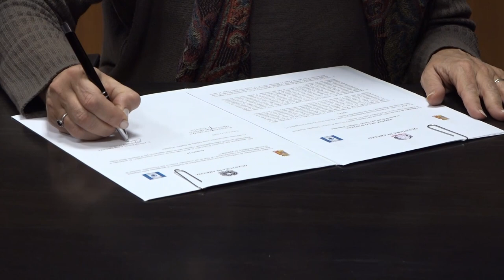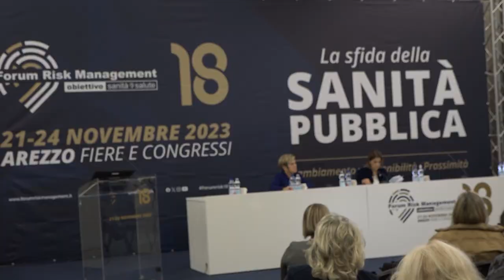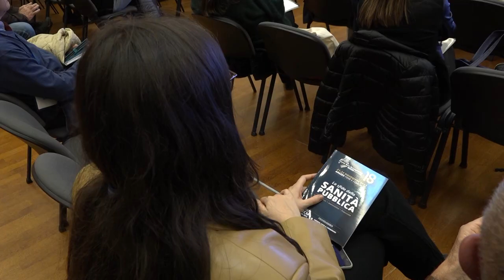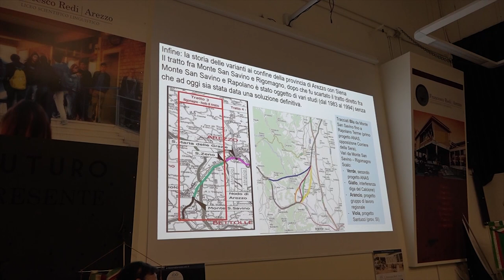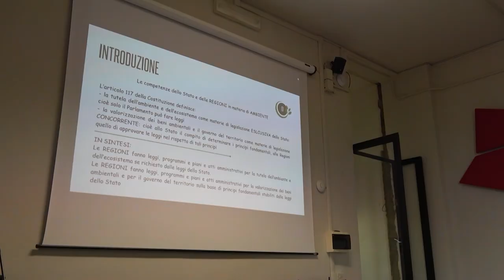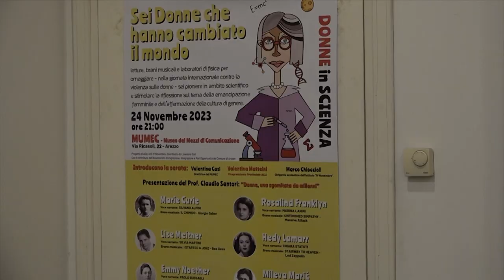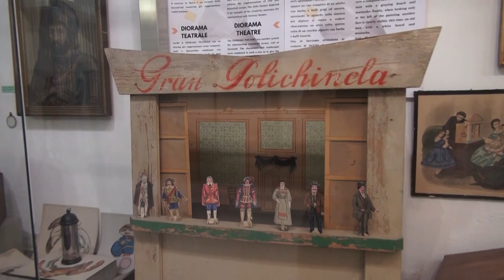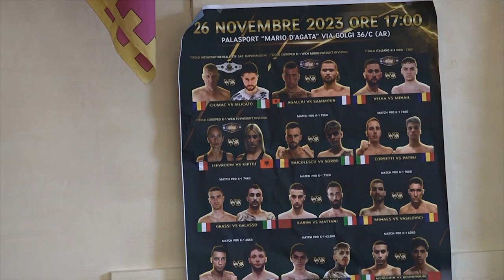Cronaca Aretina del 22/11/23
SOMMARIO

Violenza sulle donne: quasi raddoppiati in un anno gli ammonimenti del Questore di Arezzo

Forum Risk: sempre più donne nei posti strategici della sanità. E c'è da vincere la grande sfida dell'innovazione tecnologica

Emergenza Urgenza, Zanobetti (pronto soccorso): “mancano medici ed infemieri”

Il rischio idrogeologico spiegati agli studenti. Stasera in onda su Arezzo TV la scuola di formazione civica

Lodone: "Arezzo città sold out nei weekend. Alberghi pieni e accordi con le autorimesse per il parcheggio"

Teatro e musica: venerdì 24 novembre, il Mumec ospita “Sei donne che hanno cambiato il mondo”

Sport, musica e spettacolo per la ventiseiesima edizione de “Le stelle del ring”